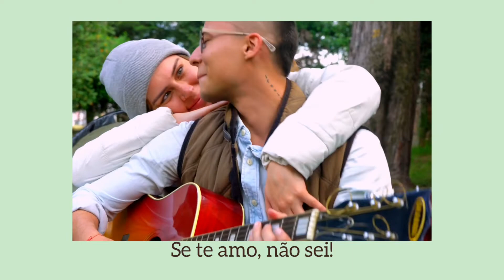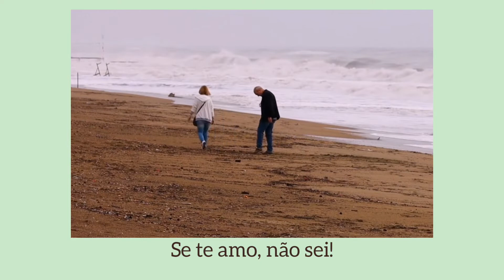Se te amo, não sei! [poema] Gonçalves Dias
Este vídeo apresenta o poema Se te amo, não sei!, do escritor Gonçalves Dias.

A leitura é caminho aberto para outras - quaisquer - paragens, formas de sentir, expressar e acreditar.

Seteamo,não sei!